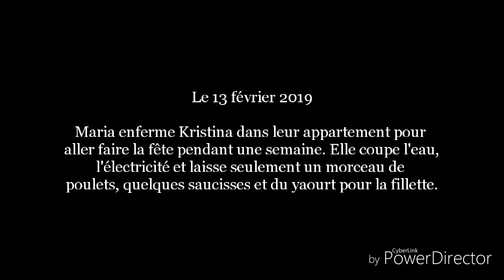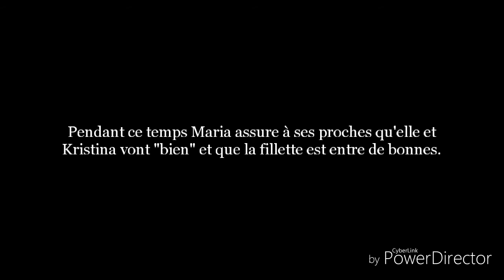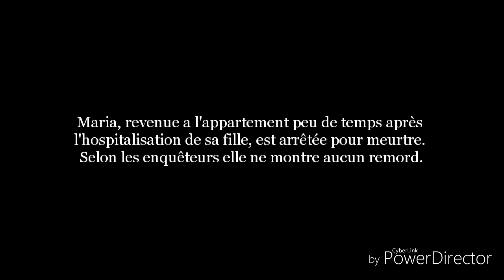L'histoire de Kristina Plenkina